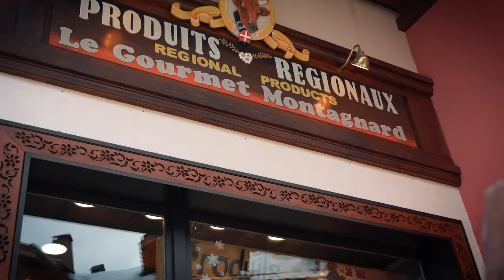Pierre & Vacances - Notre résidence premium Arc 1950 Le Village*****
Un village alpin unique en Europe pour un séjour inoubliable ! Et oui, il s'agit bel et bien de notre résidence premium Arc 1950 Le Village . Séjournez dans un endroit féérique, vue sur le Mont-Blanc !